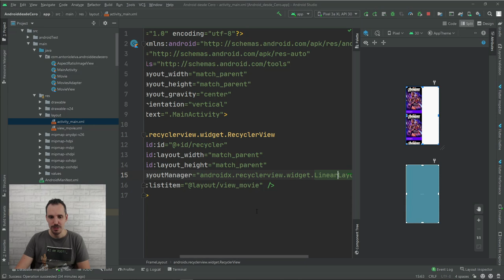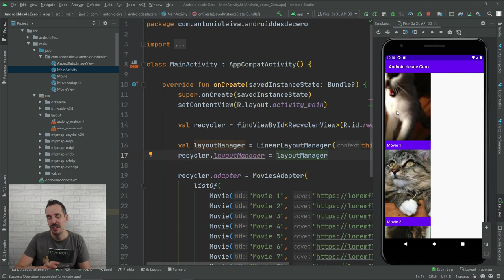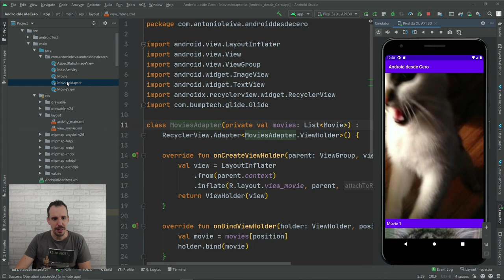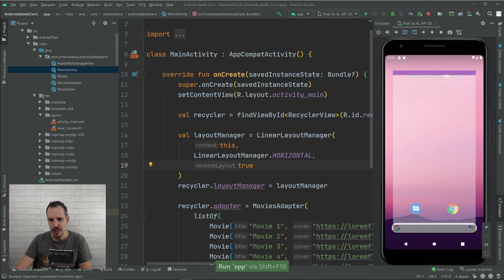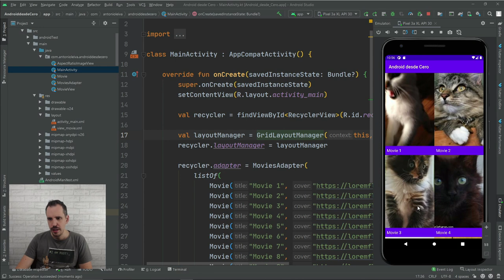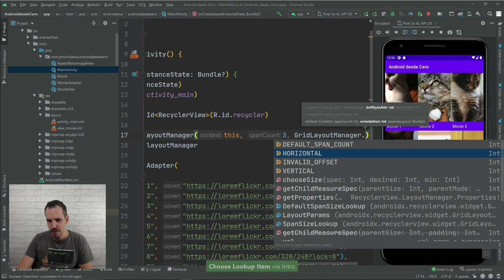👍Cómo organizar los elementos de un RecyclerView con LayoutManager |ADC #13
En el vídeo anterior sobre RecyclerView, dejamos apartado a propósito el tema de los LayoutManager, porque quería hablarlo más en profundidad.

En el de hoy verás los siguientes puntos:

- Qué es un LayoutManager
- Qué tipos de LayoutManager existen por defecto: LinearLayoutManager,
GridLayoutManager y StaggeredGridLayoutManager
- Que puedes crear tu propio LayoutManager (pero que no te lo recomiendo)
- Cómo funcionan LinearLayoutManager y GridLayoutManager con ejemplos
- Cómo hacer el scroll horizontal
- Cómo invertir el scroll

1️⃣ La situación de Kotlin en el mercado y la oportunidad de aprenderlo
2️⃣ Cómo empezar con Kotlin desde cero en pocos minutos
3️⃣ Cómo Kotlin puede hacerte mucho más productivo